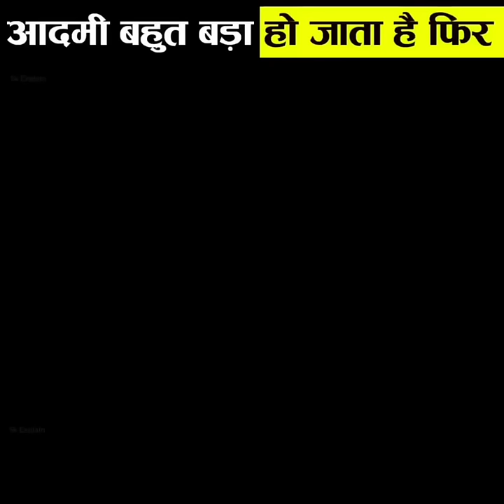Wait For End ➡️ Pt-9